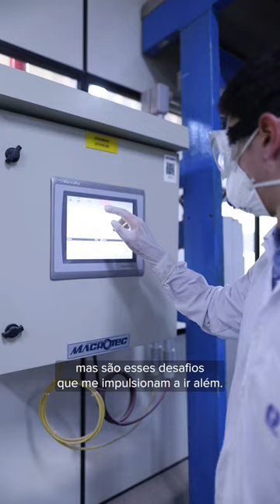Um mundo de oportunidades pra você | Programa de Trainee CBMM 2023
Ei, eu e a CBMM chamamos uma pessoa muito especial lá da empresa pra contar tudinho de como é fazer parte do time, o Lucas. Ele está na reta final do Programa de Trainee 2022, pra saber como vem sendo essa experiência pra ele e conhecer sua rotina é só clicar.
Atuar lá é pra quem quer transformar a carreira e o futuro do planeta, é pra você? Venha descobrir um mundo de possibilidades do nióbio e se desenvolver com a CBMM!